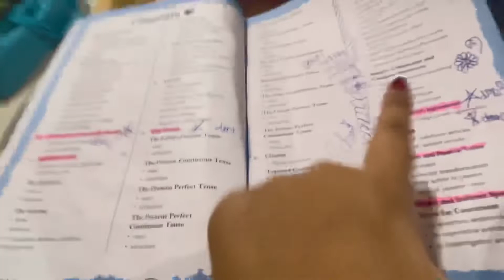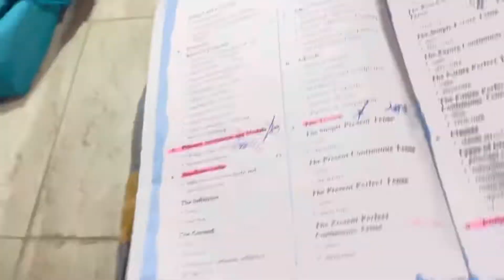An Burger 🍔 evening❤️✨॥bysuhaniporwal ॥dailyvlogs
BACKGROUNDMUSIC BY 🎵
1.)ES
2.)beatbyshaheed ✨-॥RANGEEN

VIDEO LINK~